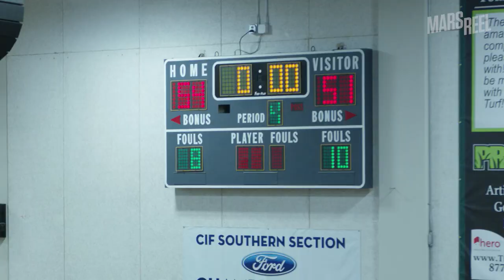DOMINICK HARRIS | Just DOMinate | EP.02 | Mars Reel Chronicles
Dominick Harris and Rancho Christian look to prove that they are the best team in the state as they prepare for the Californa playoffs!
SERIES: Mars Reel Chronicles
PLAYER: Dominick Harris
Welcome to MARS REEL! If you live in Los Angeles, be sure to sign up for Mars Club to work out with the best trainers in the region!

Video series include:

1) MARS REEL CHRONICLES: Explore the lives of the top middle school and high school NBA prospects. Get a deeper look into the lives of these incredible young men and women as they embark on their hoop journey.

2) LIFE ON MARS:  Premium documentaries featuring the best young athletes in basketball.

3) GAME CITY: In collaboration with Champs Sports, Mars Reel explores the deepest depths of basketball culture.
Follow Mars Reel:
- Video requests & collaborations welcome!